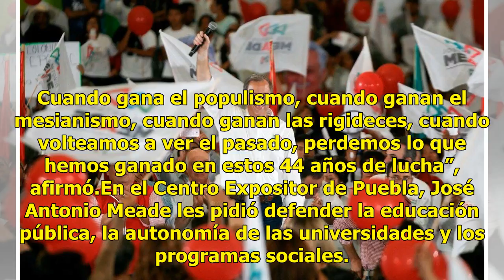Medae pide el voto a las fuerzas armadas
José Antonio Meade, candidato de la Coalición Todos por México, señaló que en la contienda por la Presidencia de la República no debe permitirse el triunfo del populismo. Reunido con miles de antorchistas, Meade hizo un llamado a esta organización para defender lo que han construido en sus 44 años d...